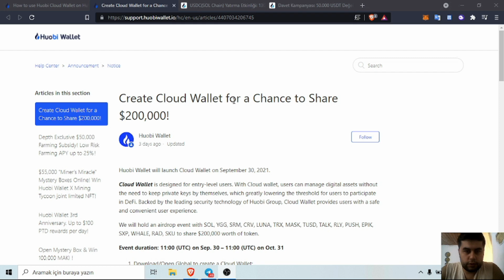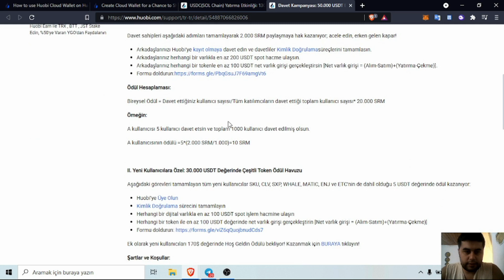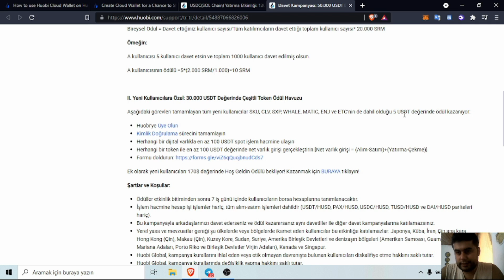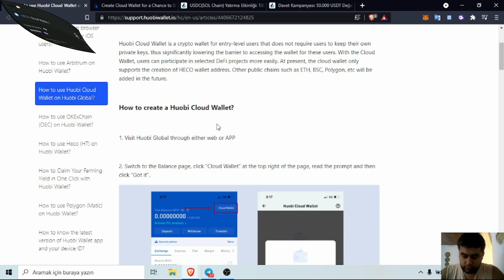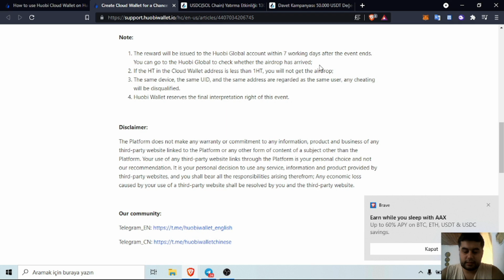Huobi Cloud Wallet Nedir? Nasıl Kullanılır ? Avantajları Nelerdir?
Merhabalar bu videoda Huobi Global borsasının yeni duyurduğu cloud wallet özelliğinden bahsetmek istiyorum. Merkeziyetiz borsalarda işlem yapmak istediğimizde hangi blok zincir ağında yapmak işlem yapmak istersek o ağının cüzdanını kullanmamız gerekir. Cüzdan oluştururken de private key ya da kelime grubuna ihtiyacımız olur. Huobi Cloud wallet ta ise huobi mobil uygulamasını kullandığımız sürece bir kaç tık ile cloud wallet oluşturabiliyoruz. İlk kez defi de işlem yapmak için tercih edilebilir bir yöntem olabilir. Şimdi huobi cloud wallet cüzdanı oluşturup, cüzdanında en az 1 ht tutan kullanıcılar 200.000 usdt değerindeki ödül havuzundaki tokenları paylaşacaklar. Şimdilik huobi cloud wallet heco chain ağını destekliyor ama ilerleyen zamanlarda diğer blok zincir ağılarının desteğiniz geleceğini de eklemek istiyorum.

Huobi Cloud wallet nasıl oluşturulur?

2- Kimlik doğrulama ve güvenlik ayarlarını tamamlayın.
3- Cüzdan sekmesi tıklayın ve sağ üst köşede yer alan cloud wallet butonuna tıklayın.
4- Bir kaç tık ile cloud wallet ı oluşturun.
5- Token transfer etmek için transfer butonuna tıklayın ve kolayca token transferi yapın.
6- Huobi wallet kullanıyorsanız cloud walletınız eklemek için huobi global giriş bilgilerinizi kullanarak giriş yapın ve merkeziyetiz borsalarda işlem yapmanın keyfini çıkarın.

USDC(SOL Chain) Yatırma Etkinliği: 130.000 USDC Kazanın ve %50’ye varan YGO’dan Faydalanın